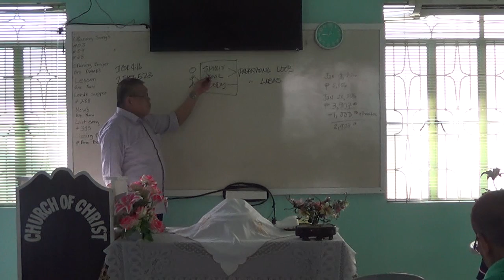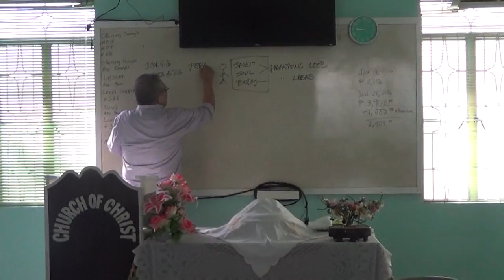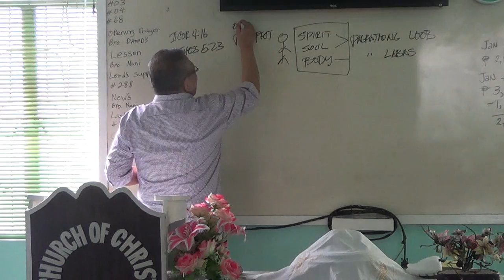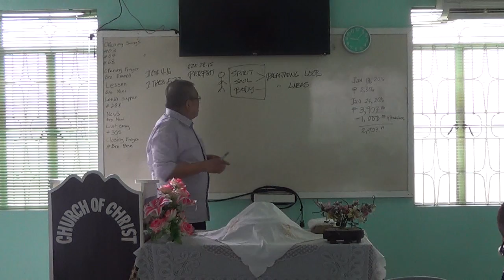EP146PT02 Man Part 3